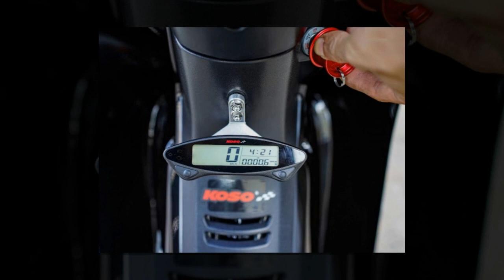Xe & Phong Cách 24h - Wave nâng cấp cục máy DOHC đầy uy lực đi cùng vài món đồ chơi khủng.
Wave độ trong clip hôm nay chính là xế cưng của anh Thiện đến từ Đắk Lắk. Chiếc Wave độ này hiện đang ẩn chứa vô số điều kỳ bí và hấp dẫn, đang mong chờ các bạn tìm hiểu và khám phá.